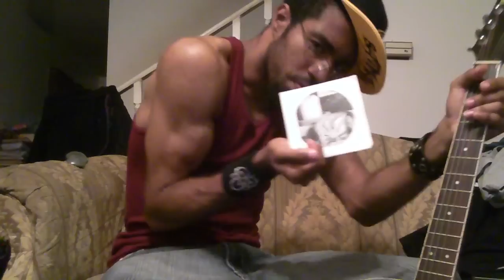Kenneth Holley "White Cars"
This is my new song, and possibly my new single via record.